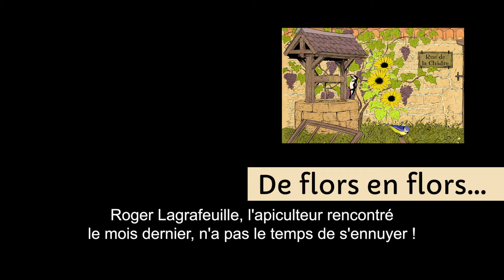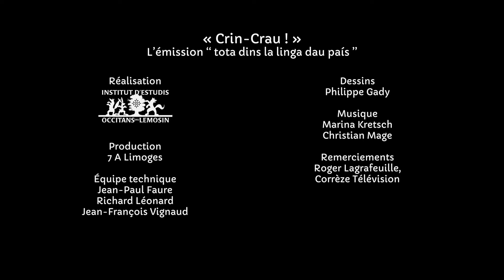Crin-Crau ! #19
Crin-Crau, c'est le bruit de la clé dans la serrure. À l'époque des grosses clés et des grosses serrures. Derrière la porte, il y a les gens d'ici et la langue d'ici. Le mois de juin n'est pas un temps de repos. Toute la nature est en émoi ! Roger Lagrafeuille, apiculteur, n'a pas le temps de s'ennuyer !